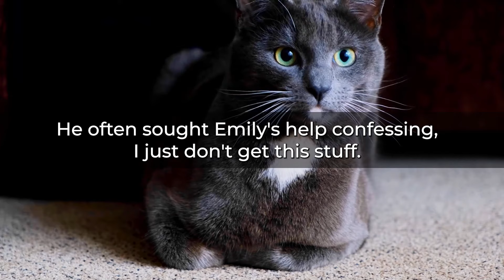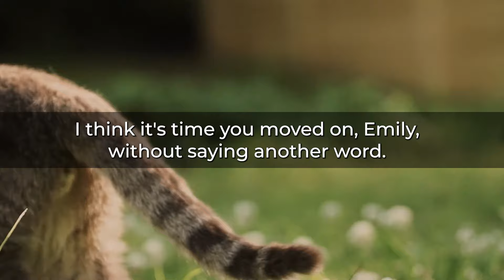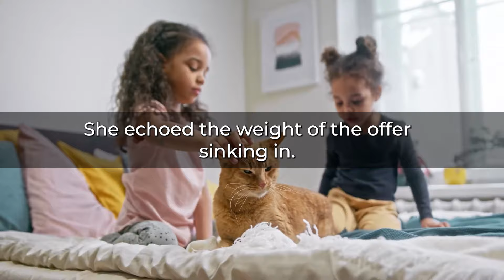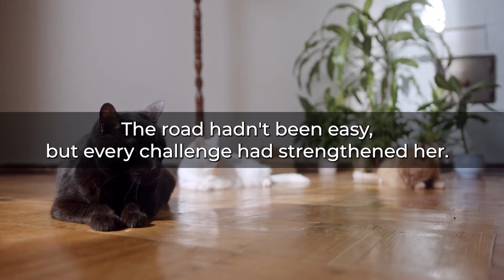My Hubby Divorced Me After My Company Failed. He: "YOU TRASH I LEFT BEHIND!" But the TRUTH CAME OUT.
Emily's life had always been about striving for a better future. From a young age, her parents, who hadn't completed high school, worked tirelessly to save for her college fund. They believed that education was the key to a brighter life, and Emily was determined to honor their sacrifices.
She excelled in high school, her efforts culminating in an acceptance letter to study investment management at a prestigious university. The news brought tears of joy to everyone. Emily's college days were filled with a whirlwind of academic demands and a part-time tutoring job to supplement her income. It was during this time that she met Mark.